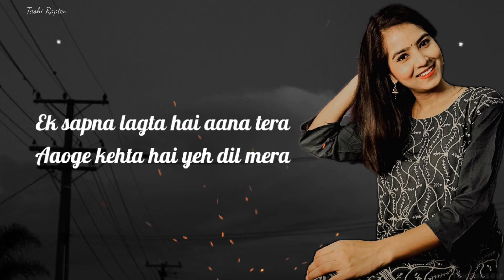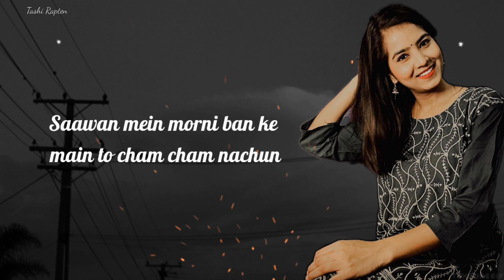Saawan Mein | Lyrics | Vishakha Mahore | Falguni Pathak | New Hindi Song Cover 2021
Cover Song Credits:
Vocals: Vishakha Mahore
Music Programmed: @ARYAM
Guitar: Jay Rathod
Video: Aryam

Edit by: Tashi Rapten